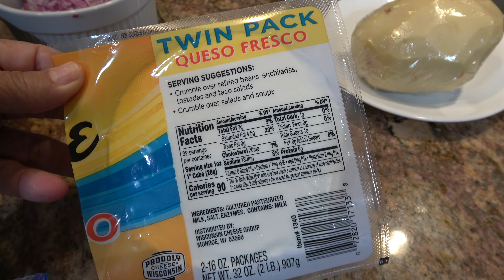LOCRO DE ZAPALLO guiso peruano2022